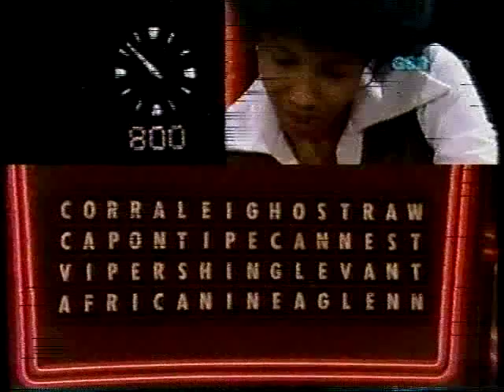Now You See It - Bonus Round (1)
Bonus round from 1974.